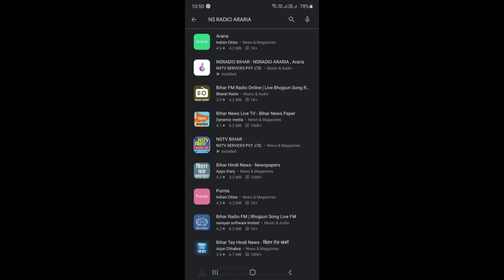अलकतरा मिल लगाने का ग्रामीणों ने किया विरोध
अररिया/रामपुर : अररिया प्रखंड क्षेत्र के दियागंज पोस्ट रामपुर कोदरकट्टी में अलकतरा मिल चालू किया जा रहा है जिसको लेकर मंगलवार को ग्रामीणों ने विरोध करते हुए कहा कि संयंत्र से निकलने वाले धुएं का ग्रामीणों पर दुष्प्रभाव पड़ेगा ।
 ग्रामीण महमूद आलम, सीमा प्रवीण, लाडली, मोहम्मद जाकिर आदि दर्जनों लोगों ने डीएम को आवेदन देकर अलकतरा संयंत्र बंद करने की मांग की है । कहा की घनी बस्ती में आखिर अलकतरा संयंत्र लगाने की अनुमति कैसे मिल गई, जबकि इसका प्रदूषण लोगों की सेहत पर दुष्प्रभाव डालेगा।
 लोगों ने कहा कि अगर अलकतरा संयंत्र को बंद नहीं किया गया तो आंदोलन करने पर बाध्य होंगे ।
Our App :
NS RADIO